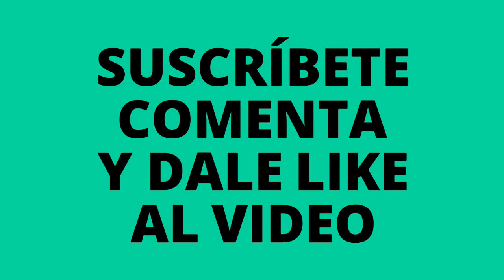😱 tripas con palillos #25 (rare chinese food)